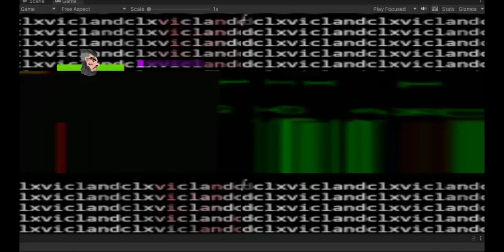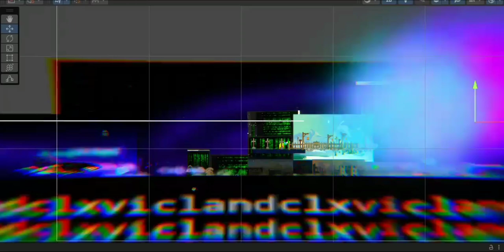dclxviclan madewithunity gamejam brackeys stargame comicon devlog gameplay free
Hello world, today I am publishing such a long video for the first time, I have recorded the gameplay of my new dream game, which I have been working on for about a month, one level is ready, there are a lot of puzzles, quests and a big open world in it, explore it, help dclxviclan find the head of the god Baldur... to meet the adventures, play fun @Brackeys @CodeMonkeyUnity @unity @itchiogames